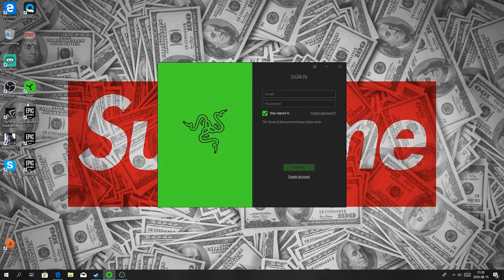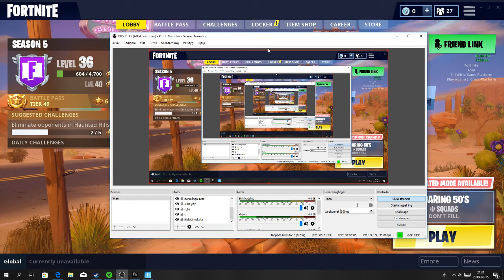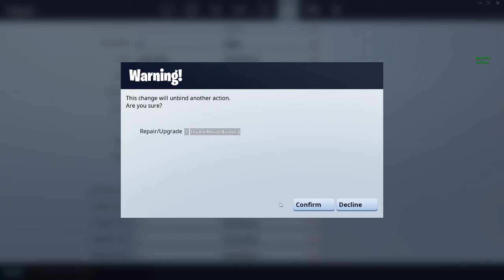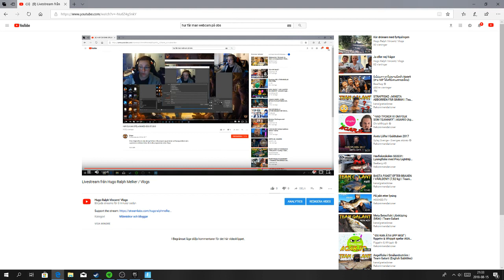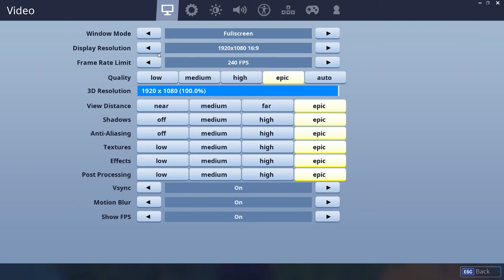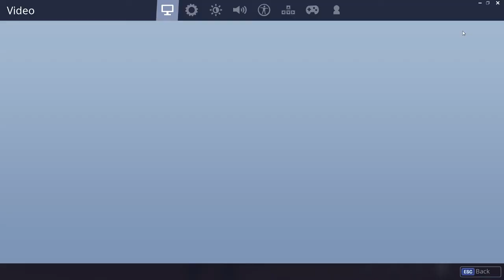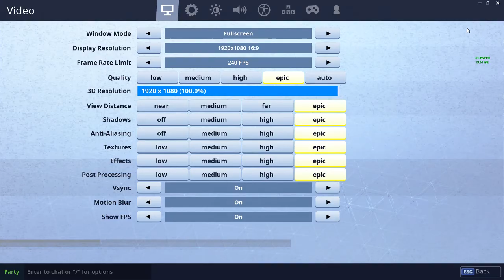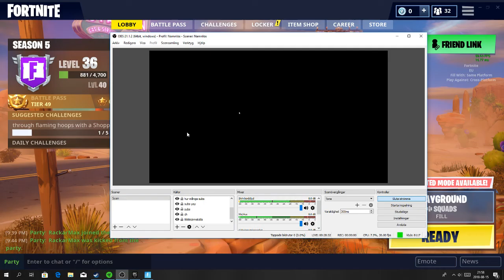Livestream från Hugo Ralph Melker / Vlogs